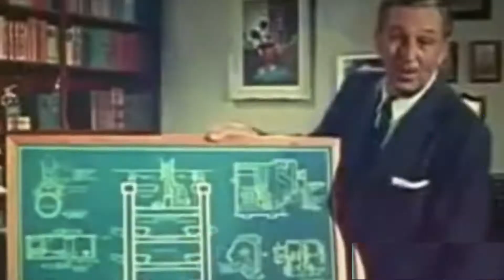Trailer Matanga! Season 2 - 2021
Buenas! Buenas! Matangueros!
Les traemos el tráiler de lo que se viene en Matanga para este 2021
En la sección TodoSobre
- He-manAndTheMastersOfTheUniverse
- Bluesky Studios
Además continuamos con las secciones de siempre:
"Historia y técnicas de la animación"
"Los 10 de Matanga!"
"MTG Bios"
Y por si fuera poco, vamos a incorporar nuevas secciones en las que estamos trabajando!
Los esperamos este 5 de febrero a las 19hs para comenzar el año con todo!!!